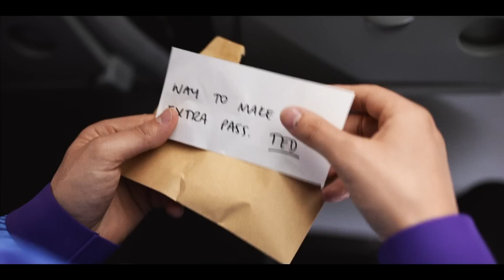to build a home | ted lasso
my love letter to this perfect show that gave us so much joy right when we needed it the most.

show: ted lasso (apple tv)
song: to build a home - the cinematic orchestra
program: final cut pro X